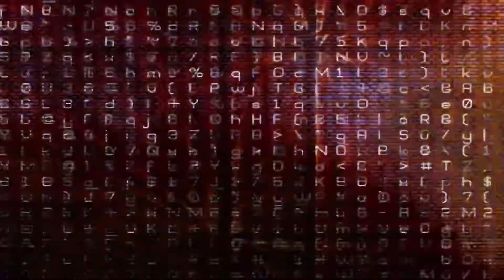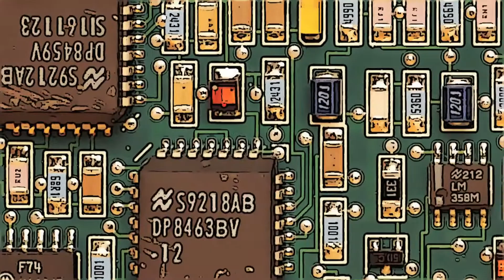Machine Learning Crash Course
When one comes across the word “Learn” the first thought that crosses the mind is the ability to observe, understand and draw inferences from any news, event, situation or activity and store it mentally and use it to resolve problems arising out of similar situations or experiences. For instance, when learning to drive one is taught the basic functions and usage of accelerator, clutch and brake and as one starts driving, one begins to learn when to use which of the 3 either alone or in combination. So as one comes across situations such as say traffic jams then one applies the learning that has been mentally noted in the past to navigate smoothly through a traffic jam. In due course of time, as one starts to gain expertise, one becomes adept at applying learning when confronted with situations. This process of drawing from previous experience and mapping it to present scenario and deciding the action to be taken happens in fraction of seconds. This whole process happens inadvertently and is called learning.